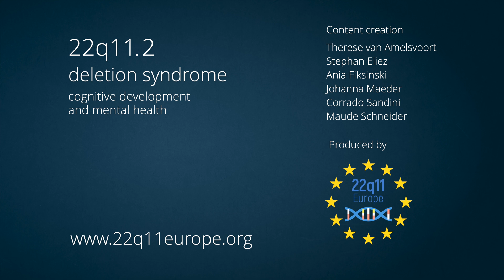TEASER – 22q11.2 deletion syndrome, cognitive development and mental health